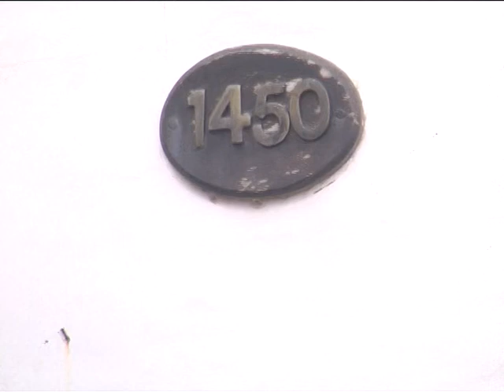IMAGENES BASILICO AL 1400